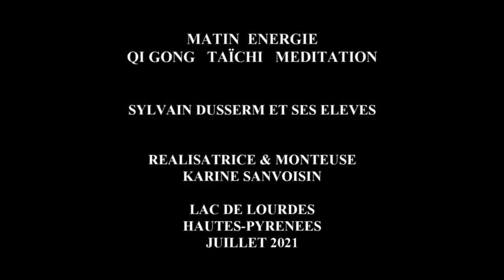Matin énergie qi gong dragon vert taïchi de la canne Lac de Lourdes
Sylvain professeur de Qi Gong et Taïchi médaillé au championnat de France 2019, 3ieme Dan FFK + DIF (Diplôme d’Instructeur Fédéral).
Sylvain propose tous les dimanches matins de l’été juillet août de pratiquer la méditation et le Qi Gong en plein air dans des sites prestigieux des Hautes-Pyrénées.
Cette pratique en pleine montagne renforce l’énergie vitale pour se sentir mieux.
Prévoir des vêtements souples et chauds
+ chaussures de sport + chapeau + lunettes et crème de soleil. Vous serez accueilli par un thé et des fruits secs.
– Participation 20€ / pers, Panier pique-nique bio 11€ / pers.
Covoiturage à partir du camping Soleil du Pibeste.fr

LES 8 RENDEZ-VOUS dimanches de l’été 9h-11h 1 h de méditation + 1h de qi gong : 20 € / pers

4 juillet Cirque d’Estaubé à côté de Gavarnie
11 juillet Lac de Lourdes
18 juillet Lac de Gaube
25 juillet Hautacam
1er août Courraduque
8 août Cloître de St Savin
15 août Tourmalet
22 août Col du Soulor
 Video de Karine Sanvoisin
Cours de Qi gong Taïchi Massage Coaching groupe particulier stage Lourdes Tarbes Toulouse

Réserver au 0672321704 demander Sylvain au Soleil du Pibeste ou